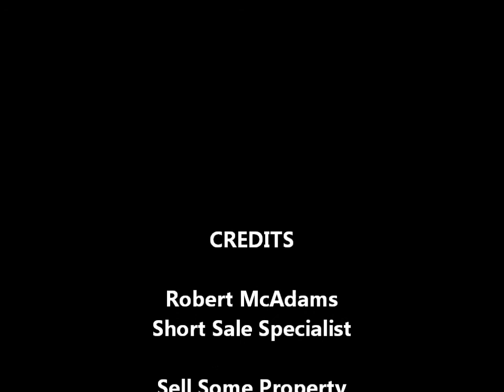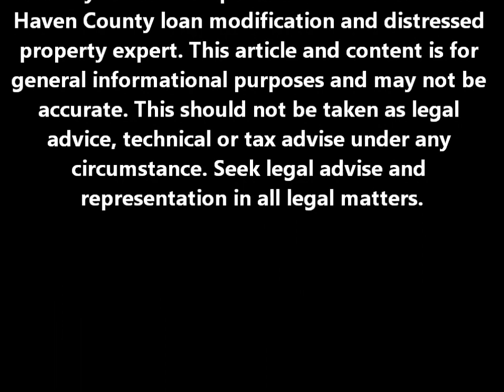Short Sale Update for New Haven County and Branford, CT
This is a quick Short Sale market update for New Haven County and Branford, CT. I am a Short Sale Specialist in New Haven County. Short Sales are the new normal and are very relevant in New Haven County and Branford, CT.

In the last 6 months there has been a total of 9,365 total transactions in New Haven County. (Total transactions for this report are current listings, listing on deposit or closed) I used single family, condos and multi family homes for this market update.

Out of the 9,365 homes in New Haven County 1,012 were short sales. That's over 10% making Short Sales in New Haven County a very significant part of the real estate market.

Out of all the homes for sale in Branford 27 of 393 were short sales. That's 6.87%.

Short sales are here to stay. If you or anyone you know would like a free and private consultation call Robert McAdams on his cell at .